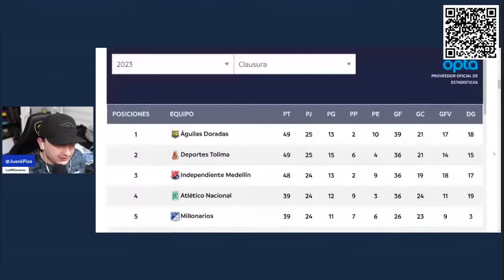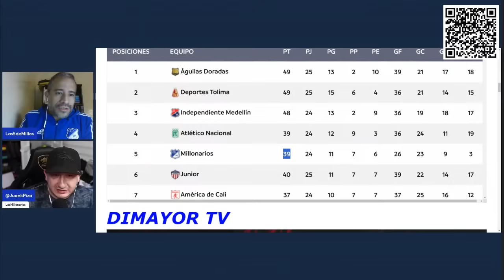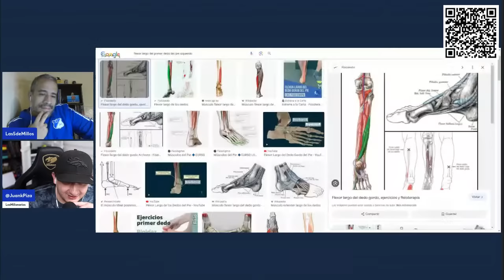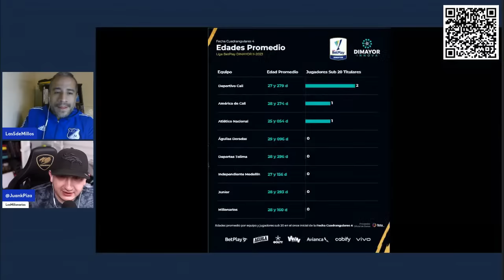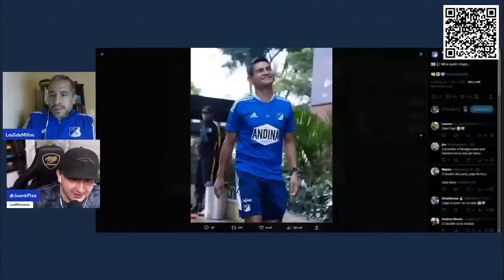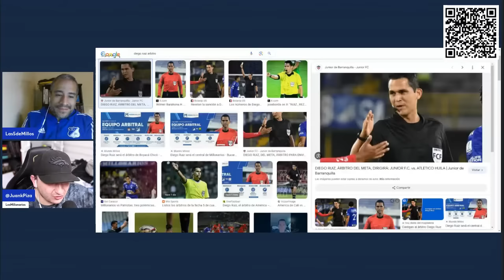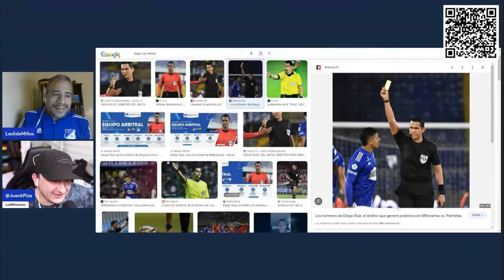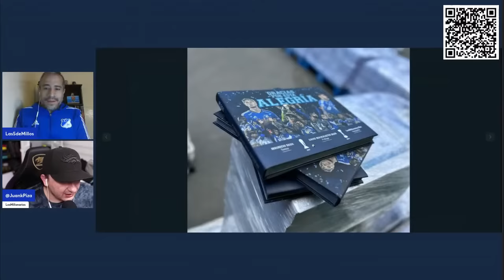Previa América vs Millonarios Cuadrangulares LIga Betplay 2023-2: Llinas fuera, vuelve Silva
Millonarios buscará seguir en el camino de la final de este segundo semestre al visitar en el Pascual Guerrero al América. Llinás salió de la convocatoria y estaría en riesgo de no poder jugar en lo que falta del semestre, mientras que el capitán David Mackalister Silva será de la partida. La obligación de Gamero y sus jugadores ¡Vamos Millonarios!